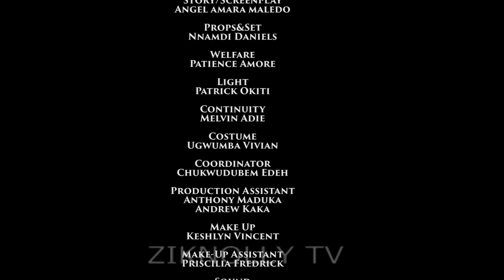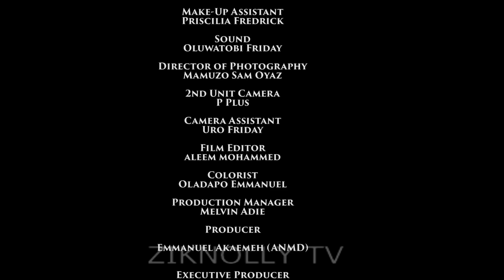INTERNATIONAL GIRLFRIEND - ANGEL UNIGWE, ERONINI OSINACHIM latest nigeria movie2024